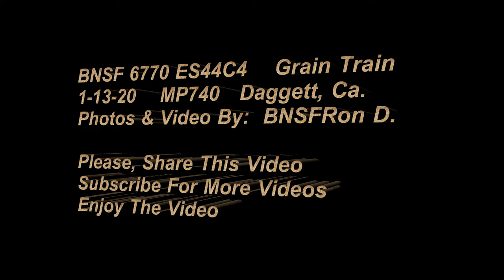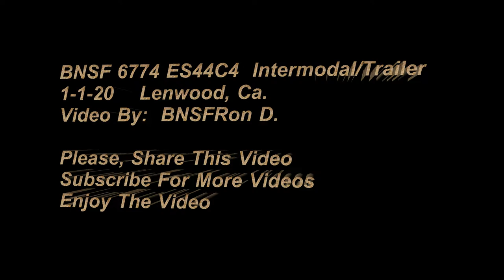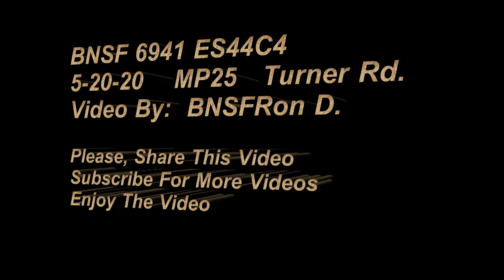BNSF 6770, 6774, 6941 ES44C4 BNSFRon D. High-Desert Railfanning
Grain Train moving thru MP740 at Daggett, Ca. on ithe way East Bound.

Intermodal/Trailers Moving thru Lenwood, Ca. leaving Barstow Yard onto the Cajon Sub on the way West Bound.

BNSF 6941 ES44C4 GE Locomotives   S-Train
Intermodal moving thru MP25 in Helendale, Ca. on its way East Bound.